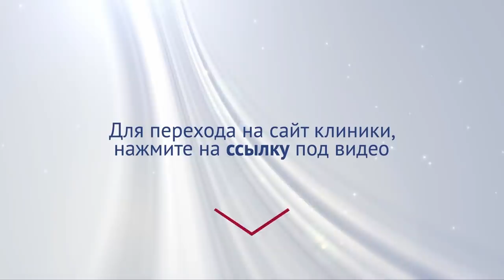🤰 Эффективные методы лечения бесплодия у мужчин и женщин. Лечение бесплодия. ЭНЦ. 12+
Диагностика и лечение бесплодия. ◀ В Эндокринологическом Научном Центре (ЭНЦ) благодаря современному оснащению клиники, передовым технологиям и грамотной работе специалистов появляются большие шансы на наступление беременности. Узнайте все подробности на консультации в нашей клинике, записаться можно по ссылке выше.

Самые современные методы лечения бесплодия в Эндокринологическом Научном Центре (ЭНЦ)!

Здравствуйте! В этом ролике я расскажу Вам об особенностях пациентов, обращающихся в отделение ВРТ с бесплодием и эндокринными заболеваниями. Пожалуйста, оставайтесь с нами до конца для того, чтобы не пропустить самое интересное и важное для Вас. Пациенты, которые обращаются в наше подразделение вспомогательных репродуктивных технологий эндокринологического центра, имеют очень большие шансы на наступление беременности. И не только потому, что у нас хорошее оборудование и мы владеем очень многими методиками и технологиями ВРТ, но и потому, что у нас работают прекрасные специалисты. опытные, внимательные, они заинтересованы в каждом пациенте.

Для 30-летних женщин вполне реально… даже при первой попытке это 50%. Если эта женщина еще хорошо подготовленная, у нее нет проблем по мужскому фактору, то вполне вероятно, что шанс на наступление беременности будет даже выше. Раньше средним возрастом, в котором женщины обращались на ЭКО, был возраст 32-33 года. На сегодняшний день этот возраст начинает повышаться – 35-35,35-36 лет. То есть контингент женщин, которые приходят в программу ЭКО, на сегодняшний день старше. И, естественно, у них не будет такого же результата, как у женщин 30-летних.
Порою, очень обидно, когда они приходят в 42-45 лет, когда возможности технологий по репродукции очень маленькие.

Но пациенты такой категории, конечно, должны быть в зоне пристального внимания в плане генетических заболеваний потомства. Поэтому это пациенты, для которых тоже рассматривается вопрос проведения предимплантационного скрининга на анеуплоидию (то есть, изменение численности хромосом у потомства). Соответственно, эти женщины должны понимать, с какими рисками они могут столкнуться.
Достаточно серьезные изменения произошли в самой репродукции. Они произошли не только в нашем осмыслении подхода к пациентам, они произошли и на технологическом уровне. На сегодняшний день совершенно другие культуральные среды, в которых выращиваются эмбрионы. На сегодняшний день расходные материалы… они совсем другие. У нас есть возможность просмотреть кино-петлю – что произошло за сутки с этим эмбрионом или, вернее, эмбрионами, потому что до 16-ти эмбрионов одновременно могут визуализироваться. И кино-петля о каждом из них дает протокол. Мало того, что компьютер позволяет анализировать, как он вообще себя чувствует, делится он адекватно дню своего развития или не делится.

 Получив от такого пациента сперматозоиды, оплодотворив и получив эмбрионы, мы знаем, что очень высокий риск развития анеуплодии не только по половым хромосомам, но и по некоторым другим парам хромосом. Поэтому такие эмбрионы должны подвергаться генетическому исследованию. Называется это преимплантационная генетическая диагностика, которая позволяет нам выбрать генетически здоровый эмбрион для переносы его маме.
В настоящее время пациенты могут получить помощь по вспомогательным репродуктивным технологиям в рамках различных государственных программ ОМС (обязательного медицинского страхования). Она будет работать вот уже 5-й год. И с каждым годом количество пациентов все больше увеличивается в рамках государственных программ. Но также пациенты могут пройти и за собственные средства (то есть платные услуги), но и по добровольному медицинскому страхованию – это когда напрямую страховая компания оплачивает все те процедуры, которые были проведены в нашем центре